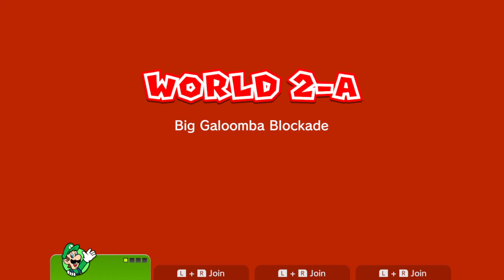Super Mario 3D World # 2: a new mario video